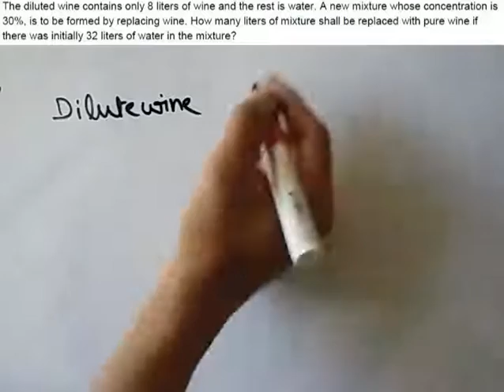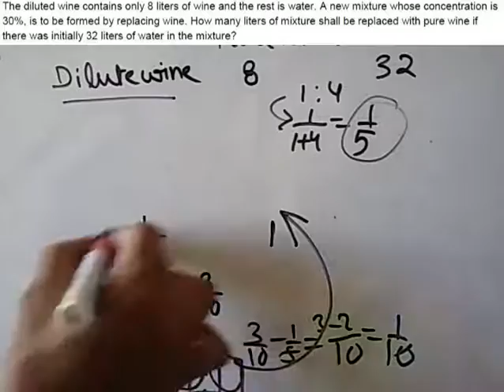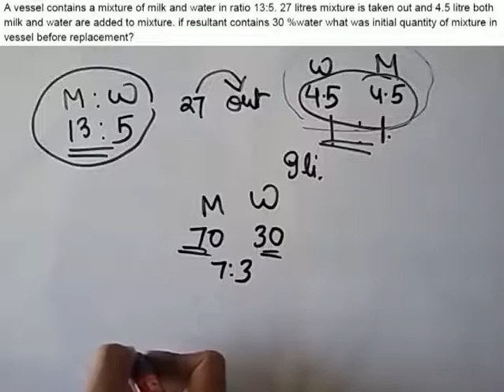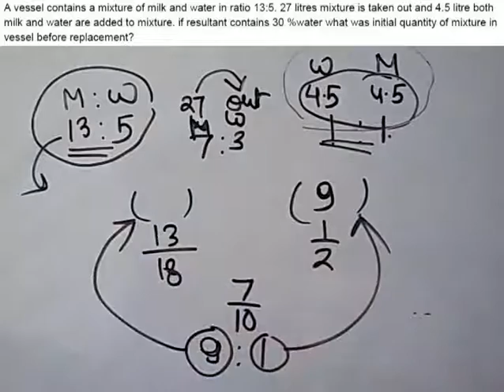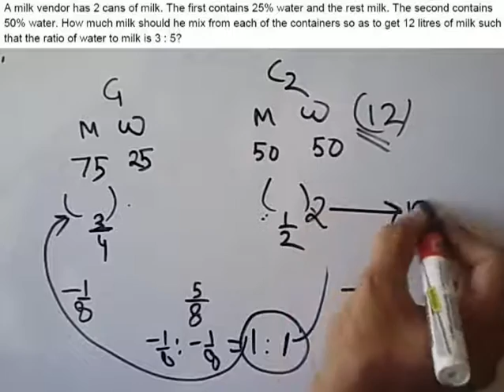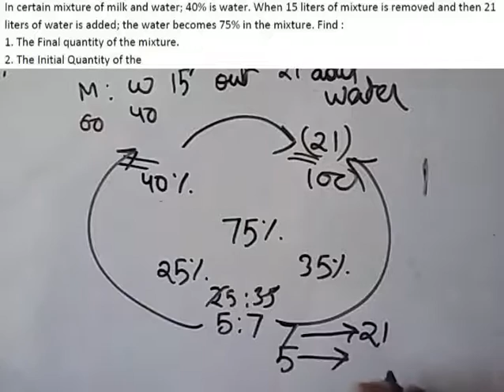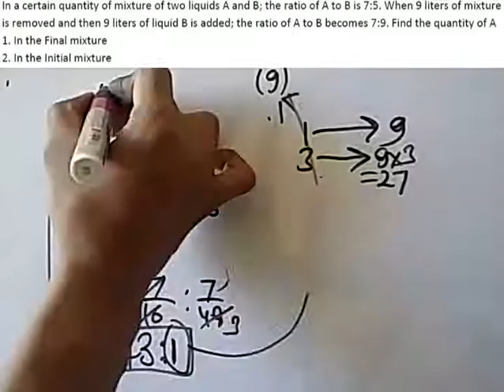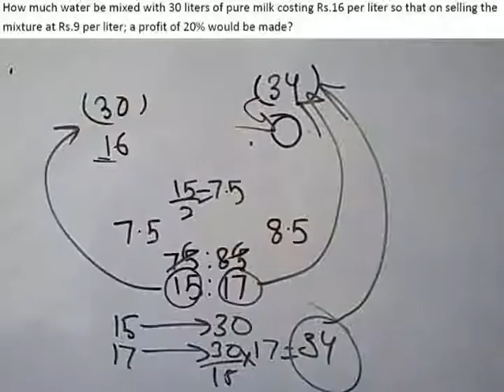Mixture and alligation - 2 (Questions) SBI PO/SSC CGL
# In 5th  question total initial and final quantity is 36 litres, So part of A initially = 36 x 7/12 = 21 litres
and
Finally = 36 x 7/16 litres = 15.75 litres

Questions from the Video:-

1) The diluted wine contains only 8 liters of wine and the rest is water. A new mixture whose concentration is 30%, is to be formed by replacing wine. How many liters of mixture shall be replaced with pure wine if there was initially 32 liters of water in the mixture?

2) A vessel contains a mixture of milk and water in ratio 13:5. 27 litres mixture is taken out and 4.5 litre both milk and water are added to mixture. if resultant contains 30 %water what was initial quantity of mixture in vessel before replacement?

3) A milk vendor has 2 cans of milk. The first contains 25% water and the rest milk. The second contains 50% water. How much milk should he mix from each of the containers so as to get 12 litres of milk such that the ratio of water to milk is 3 : 5?

4) In certain mixture of milk and water; 40% is water. When 15 liters of mixture is removed and then 21 liters of water is added; the water becomes 75% in the mixture. Find :
i) The Final quantity of the mixture.
ii) The Initial Quantity of the mixture.

5) In a certain quantity of mixture of two liquids A and B; the ratio of A to B is 7:5. When 9 liters of mixture is removed and then 9 liters of liquid B is added; the ratio of A to B becomes 7:9. Find the quantity of A
i) In the Final mixture
ii) In the Initial mixture

6) How much water be mixed with 30 liters of pure milk costing Rs.16 per liter so that on selling the mixture at Rs.9 per liter; a profit of 20% would be made?